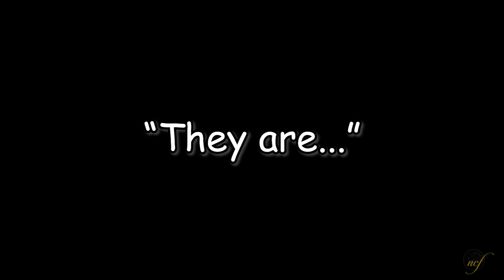This Is What It Is | S01E01 - "They are..." | Comedy Mini Web Series | NCF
An Introduction to PaBaLo, "They are...", Episode 1 of 5 episodes mini series 'This Is What It Is', 'यही है जो है'.
Parkas, Babloo and Lokesh, 3 "FRIENDS" Living together and will  make each others life hell, knowingly or unknowingly

Cast in order of appearance:
Parkas : Deepak Bhatt
Lokesh aka Loki (lowkey)  : Rajat Mishra
Babloo aka Bob : Ankit Sharma
Cabby : Akhilesh Singh
Shopkeeper: Babloo Bhaiya

Special Appearance Ajay Sharma

Dialogues: Ankit Sharma, Deepak Bhatt, Rajat Mishra

Concept by : Anurag Gupta
Story & Plot : Team NCF
DOP : Arnav Rastogi

Editors: Arnav Rastogi, Satyam Agarwal.
Gaffer : Ayaz Khan
Episode Illustration : Anurag Gupta

Music 1 - Dj Quads - Just roll with it

Music 2 : Dj Quads - Feel My Sax